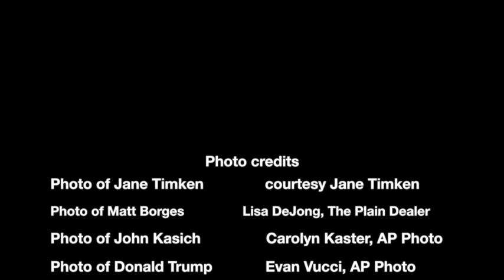Understanding the proxy battle between Donald Trump and John Kasich: The Ohio GOP Chairman election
Jane Timken became the Ohio Republican Party chairman on Jan. 6., 2016, beating out incumbent Matt Borges. The election was a proxy battle between President-elect Trump and Ohio Gov. John Kasich.